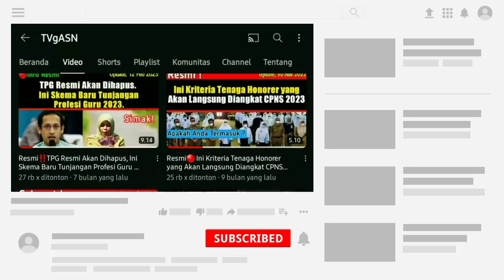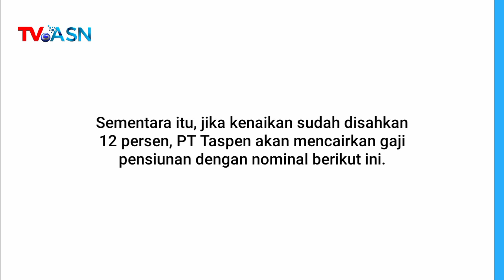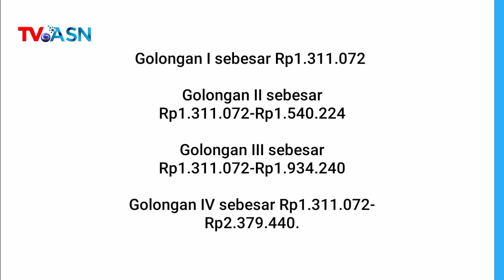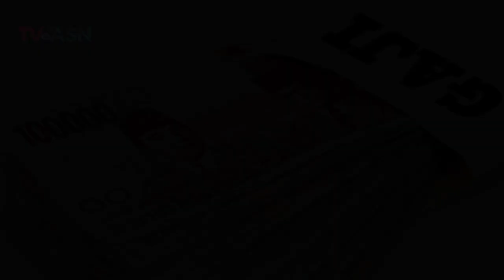Per 1 Januari 2024, PT Taspen Siapkan Gaji Segini untuk Golongan I-IV. Tertinggi Tembus Rp 5 Juta!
1 Januari 2024, PT Taspen Siapkan Gaji Segini untuk Golongan 1 Sampai 4. Tertinggi Tembus Hampir Rp 5 Juta